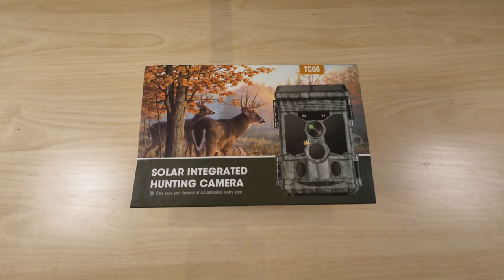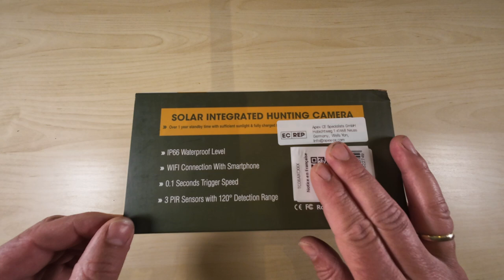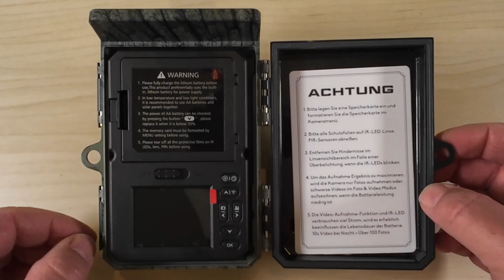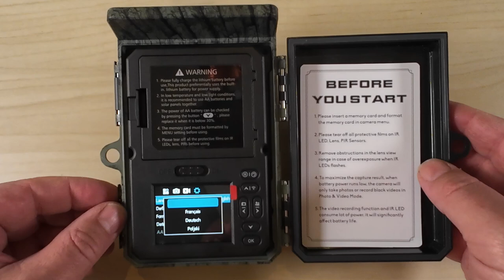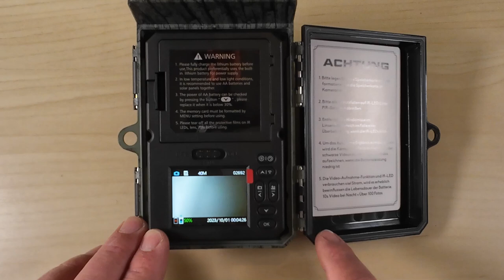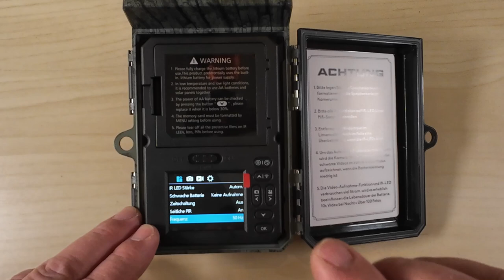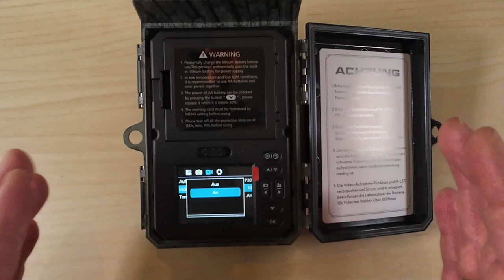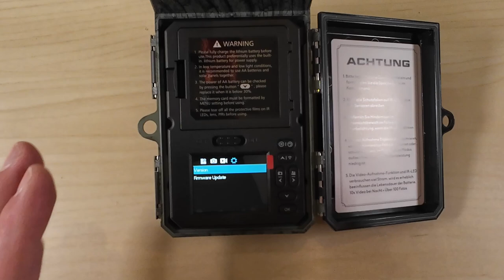Campark TC08: Unboxing & Settings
Heute zeige ich euch ein aufregendes Unboxing Video zur CAMPARK TC08 Wildkamera! Diese Kamera kann Videos bis 4K aufnehmen, Fotos bis 46MP schießen und verfügt über ein Solar Panel mit internem 4400-mAh-Akku. Zudem ist es möglich, die Kamera über WiFi und Bluetooth per APP zu steuern.
Dieses Video richtet sich an alle Natur- und Tierliebhaber, die eine hochwertige Wildkamera suchen, um die Schönheit der Natur festzuhalten. Wenn du also auf der Suche nach einer zuverlässigen und leistungsstarken Wildkamera bist, dann solltest du dieses Video nicht verpassen!
Schaut euch das Unboxing Video zur CAMPARK TC08 Wildkamera an und lasst euch von den tollen Funktionen begeistern. Verpasse nicht die Chance, die Natur in all ihrer Pracht festzuhalten. Viel Spaß beim Anschauen!

4K, 46MP,
Solar Panel, 4400-mAh-Akku (intern),
WiFi, Bluetooth,
0,1 s Auslösegeschwindigkeit,
120°- PIR,
36 ​​Infrarot-LEDs mit 850 Nm,
Micro-SD-Karte max. 128 GB,
IP66,
APP-Steuerung

00:00 Intro
00:29 Einführung
00:52 Technische Daten
02:20 Unboxing
03:47 Vorstellung
06:44 Settings
14:00 Abschluss

SanDisk Extreme PLUS 32 GB
SanDisk Extreme PLUS 128 GB
SanDisk Extreme SDXC 256 GB
VARTA Multi Charger
Panasonic Eneloop Akkus
Panasonic Eneloop PRO XX Akkus
Burg-Wächter Kabelschloss
Vorhängeschloss SET
AYUEBO 4 Stück Spanngurt
UTEBIT Mini Stativkopf
UTEBIT Klemme Stativ
SECACAM Erdspieß